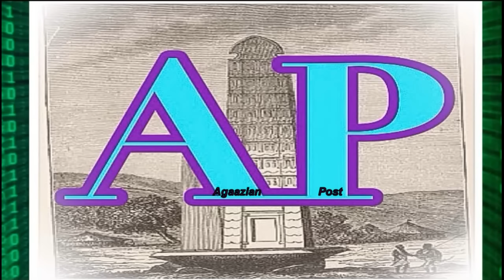ቶም ብዛዕባ ህልው ኩነታት መግለፂ ሂቡ። እዚ ምንቅስቓስ ብዙሓት ኣሰንቢዱ ይብል !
Tom explains the long term objective of Aga'azian movement.